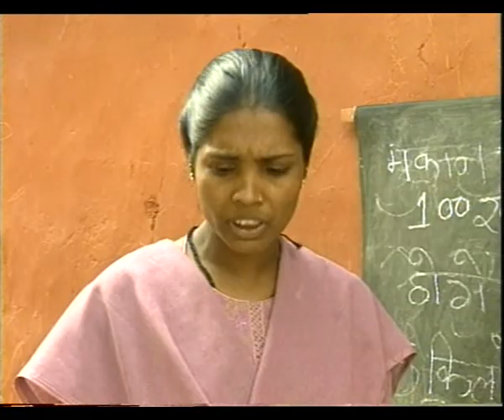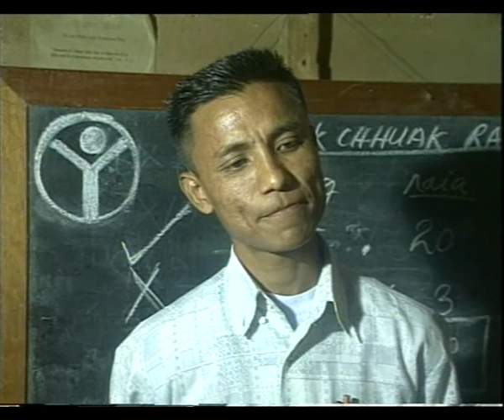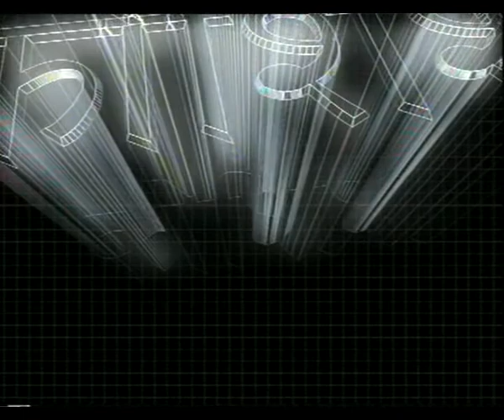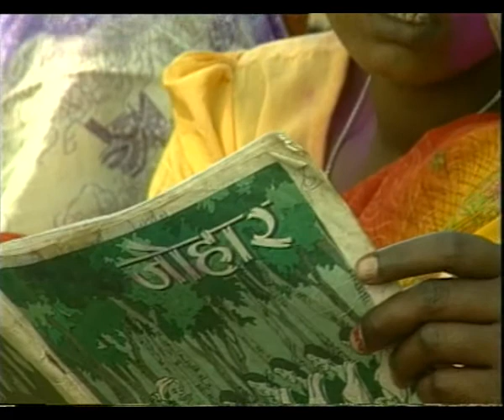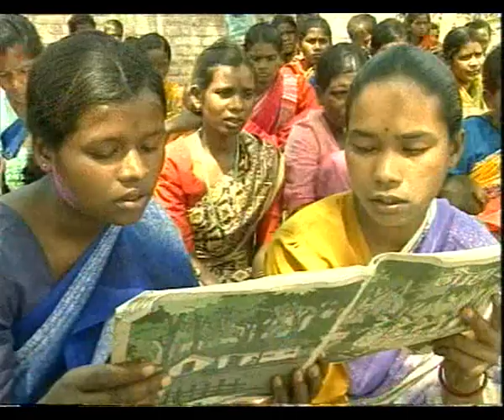GYANDEEP EP 9